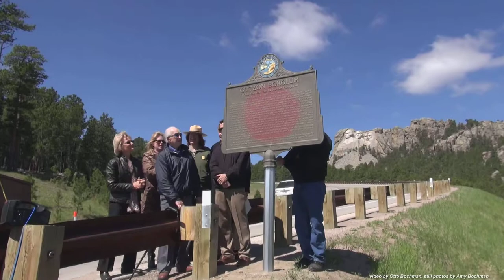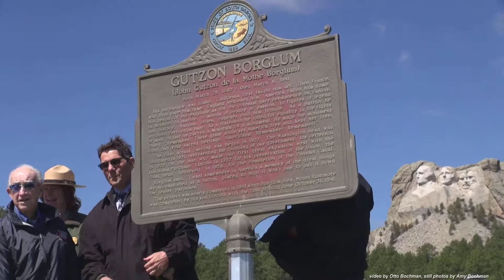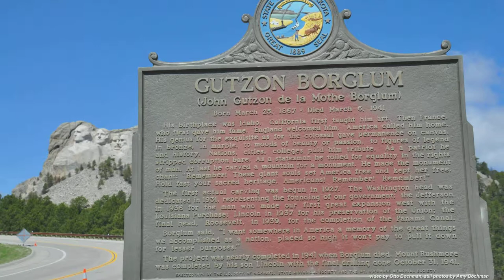Re-dedication Gutzon Borglum Highway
June 1st, 1973 was the first dedication of the Gutzon Borglum Highway. Today, June 1st, 2013 at 10 AM was the re-dedication of the Gutzon Borglum Highway. Gutzon Borglum is the carver and artist credited with the creation of Mount Rushmore National Memorial near Keystone South Dakota.